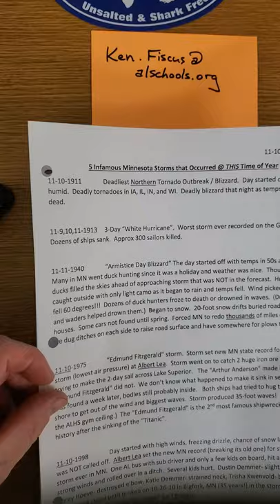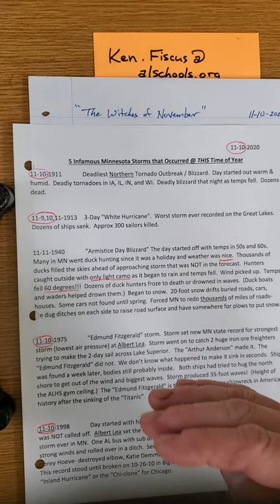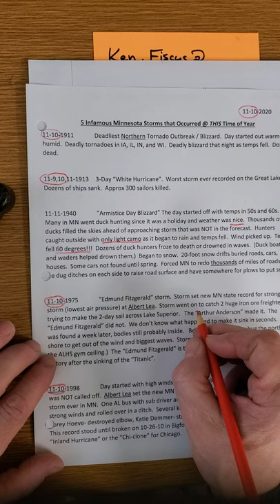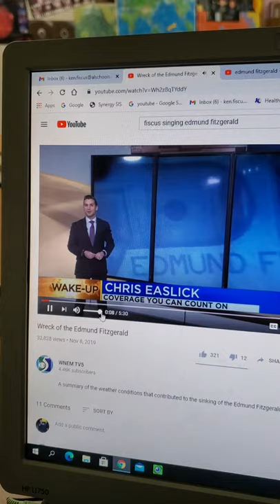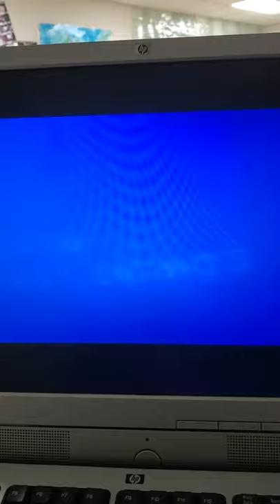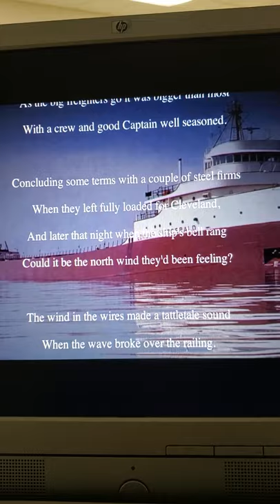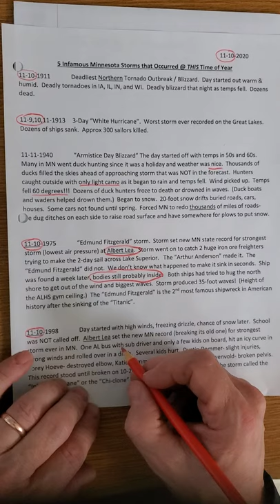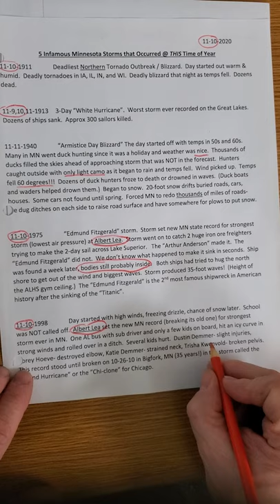November 10, 2020 "The Witches of November"